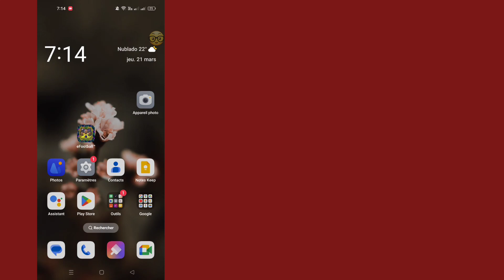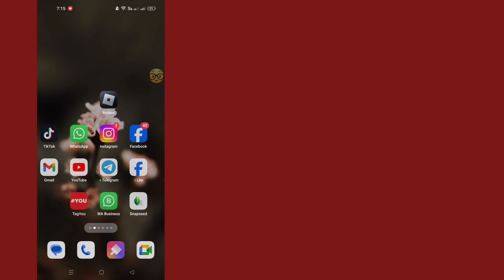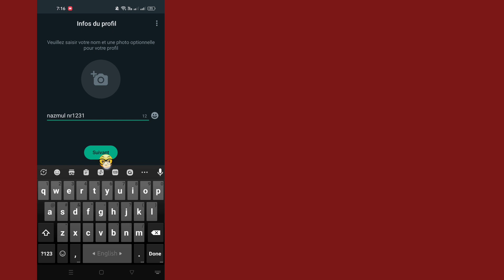Comment réparer le code OTP de vérification Whatsapp non reçu 2024 || Code OTP Whatsapp 1 heure